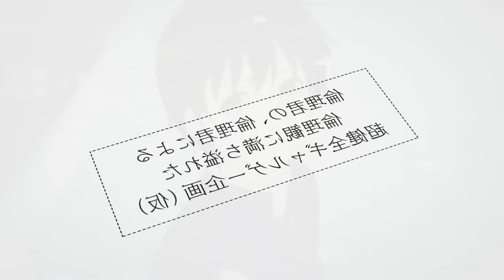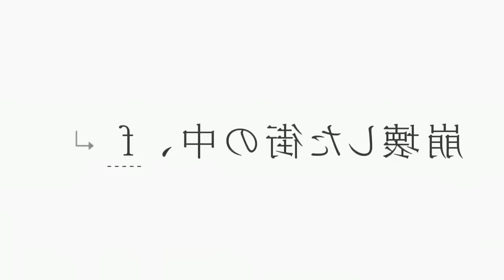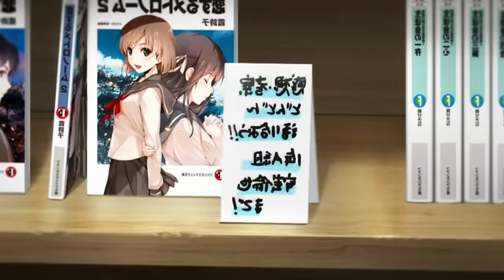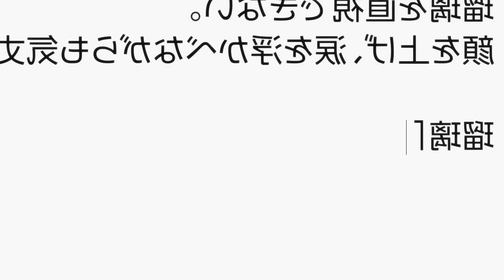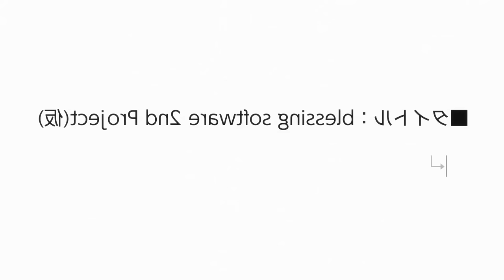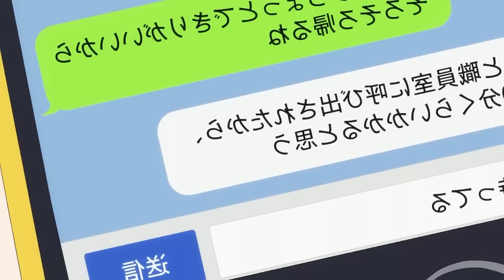🎮Gamer Boy Gets The Most Popular⭐ Girl in The School Without Doing anything💜 Saekano Full Recap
💎Aki tomoya is a gamer bro who wanna Create a Game , so he will work with a lot of girls , some of them fall in love with our protagonist!

💎Anime : Saenai Heroine no Sodatekata or Saekano

💎Saekano Plot :

Tomoya Aki, an otaku, has been obsessed with collecting anime and light novels for years, attaching himself to various series with captivating stories and characters. Now, he wants to have a chance of providing the same experience for others by creating his own game, but unfortunately, Tomoya cannot do this task by himself.

He successfully recruits childhood friend Eriri Spencer Sawamura to illustrate and literary elitist Utaha Kasumigaoka to write the script for his visual novel, while he directs. Super-group now in hand, Tomoya only needs an inspiration to base his project on, and luckily meets the beautiful, docile Megumi Katou, who he then models his main character after.

Using what knowledge he has, Tomoya creates a new doujin circle with hopes to touch the hearts of those who play their game. What he does not realize, is that to invoke these emotions, the creators have had to experience the same feelings in their own lives.